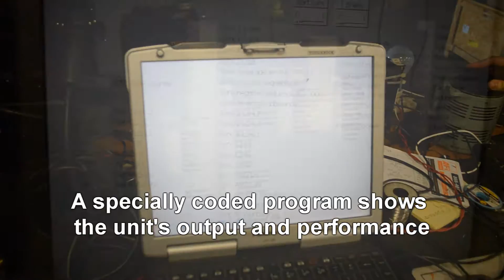Testing an AB 1402-LS51 Line Sync Module